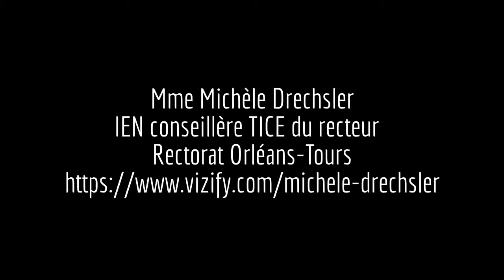Introduction de la semaine 5 - Michèle Drechsler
Semaine 5 -- Les REL en pédagogie: leur rôle dans la salle de classe et l'enseignement en ligne.

Mme Michèle Drechsler, IEN conseillère TICE du recteur - Rectorat Orléans-Tours
Orléans (France)